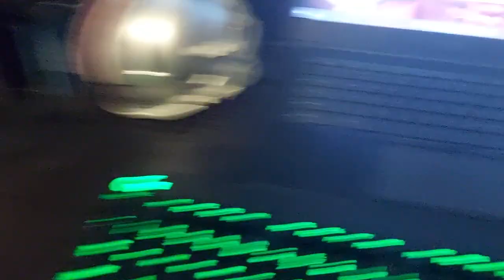stuff I got